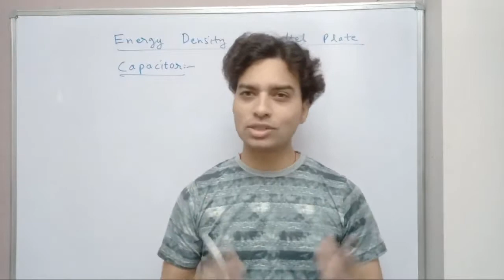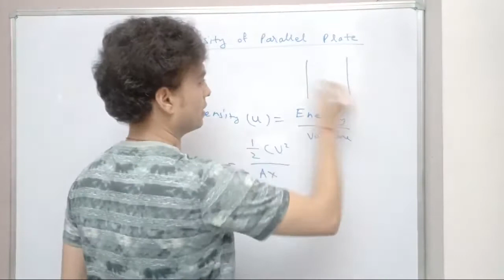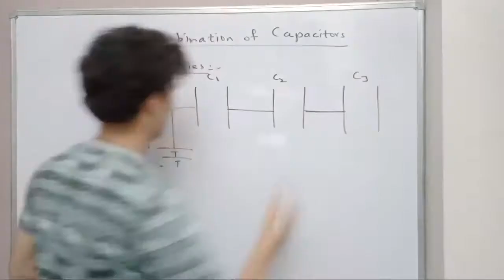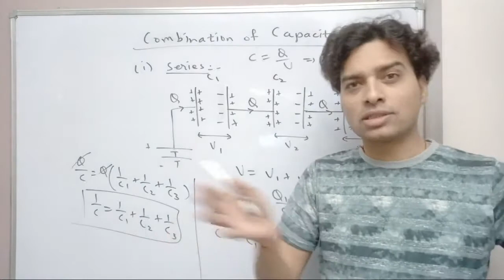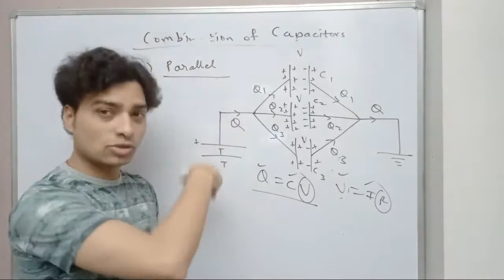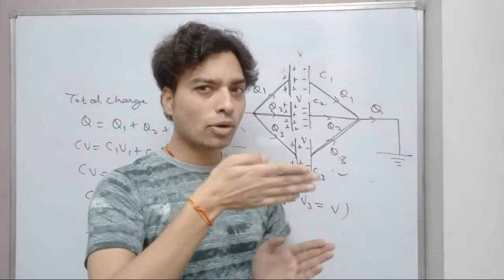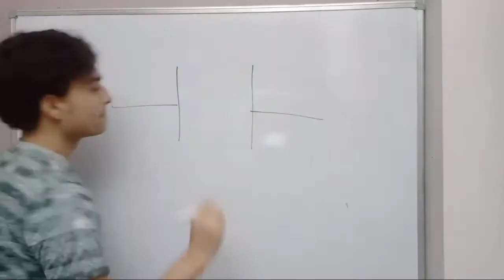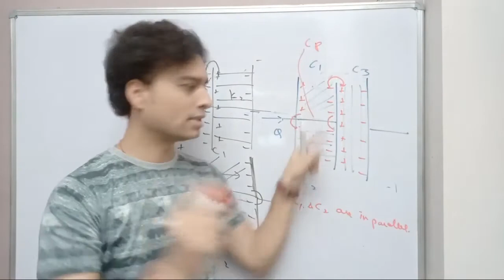SERIES & PARALLEL COMBINATION OF CAPACITORS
MUST WATCH FOR ENERGY DENSITY & COMBINATION FOR CAPACITORS.